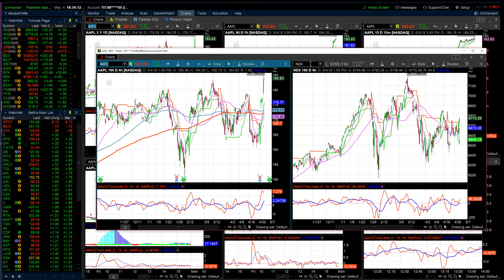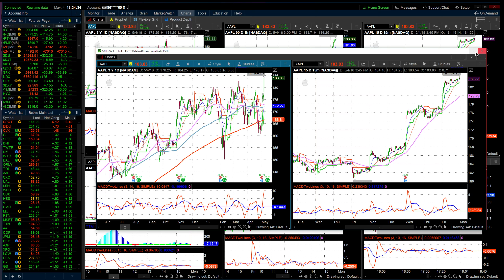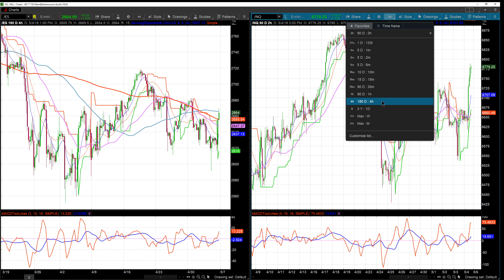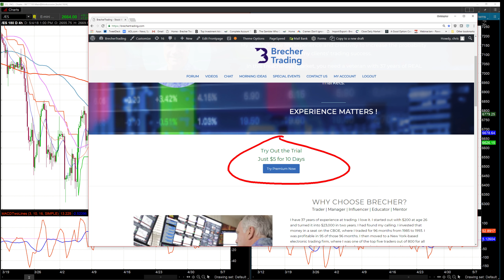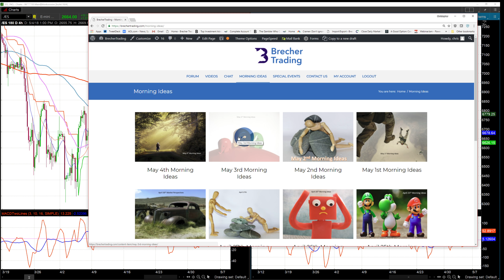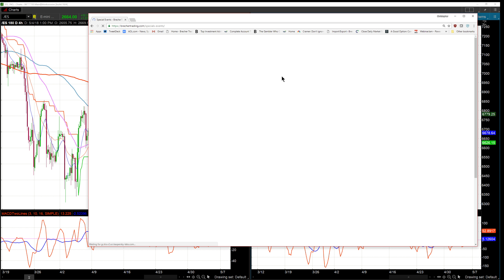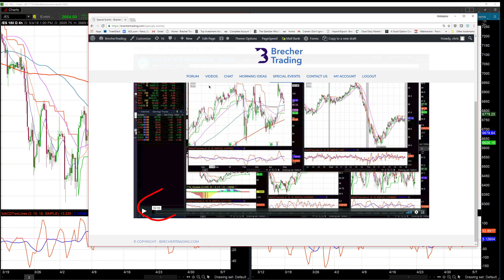Brecher Trading May 4th Free Friday Video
Try out the 5 dollar/ 10 day trial !